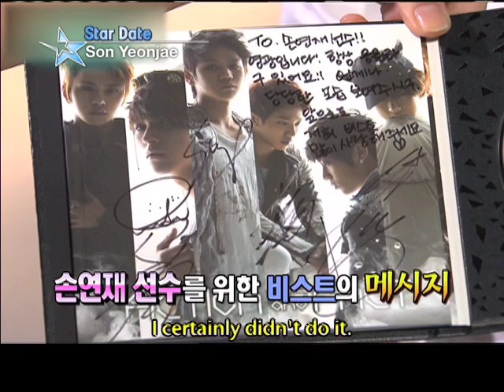[Star Date] Son Yeon-jae, who won Korea's first ever gold in rhythmic gymnastics! (손연재)